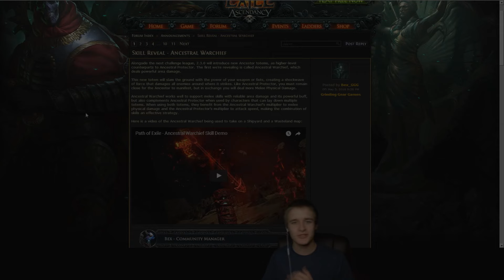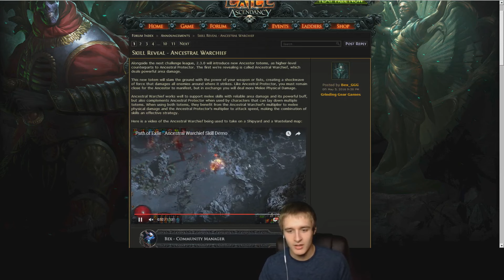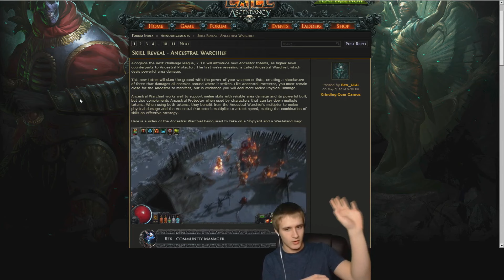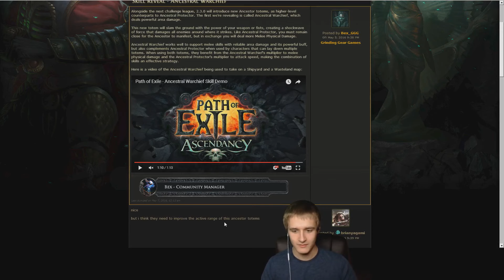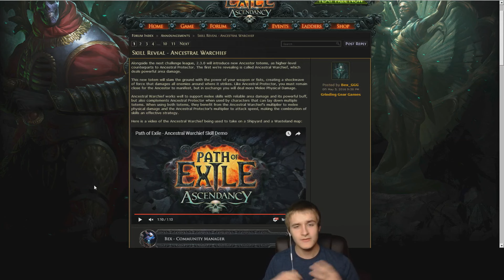Path of Exile: New Melee Totem Skill Review - Ancestral Warchief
Hello Exiles!
In this video, I review the new Ancestral Warchief skill.  I'll admit; I was pretty excited when I saw the new skill, and I'm definitely going to try it out.  It's basically ancestral protector totem with built in area of effect and even more juicy more multiplier buffing!  The Ancestral Warchief is coming out with patch 2.3.0 hype :D

Regardless, the mechanics of the Melee totem skills are just a bit clunky at the moment, and I hope they see some improvements!

Also, I apologize for the content drought.  It feels so amazing to be posting a video again :')
If you really want to see more content, check me out on the HCNT podcast hosted by ItsYoji and ProjectPT!